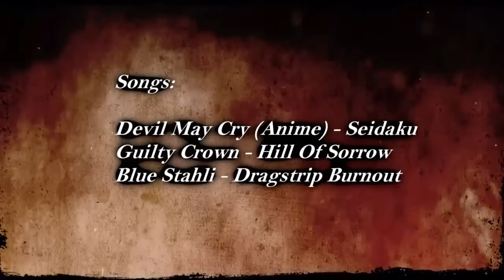This is Darksiders 2 Death Lives / All abilities and executions (Exceed)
2015 REBOOT OF THIS VIDEO !!!

This is Darksiders 2 Death Lives
Part 1: All abilities and executions

Exceed 2/4
This video is Exceed - Video Synchronization with Music

About Part 2: the game has DLC content so its possible that there will be other new executions.

Songs:
1st: Zardonic & Voicians - Bring Back The Glory
2nd: Blue Stahli - UltraNumb
3rd: Von Routen - The Avenue (RTPN Remix)
4th: Devil May Cry (Anime) - Seidaku
5th: Guilty Crown - Hill of Sorrow
6th: Blue Stahli - Dragstrip Burnout